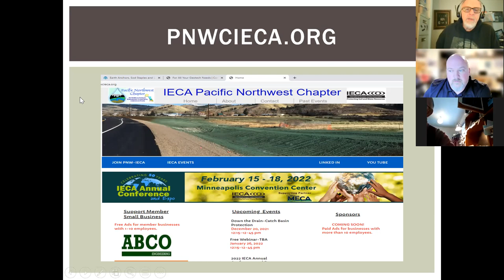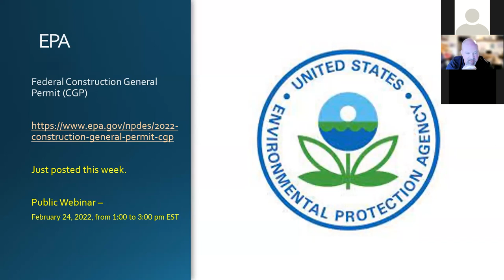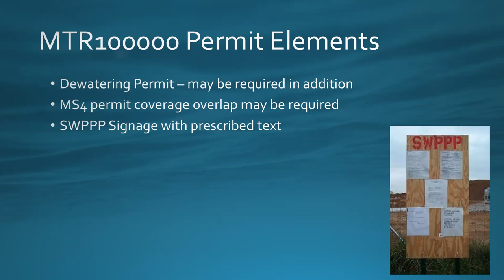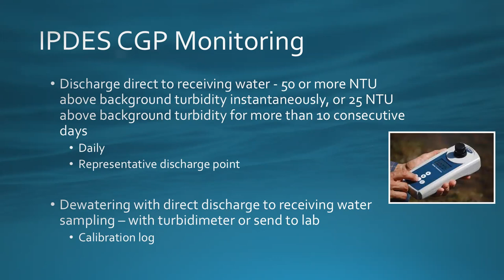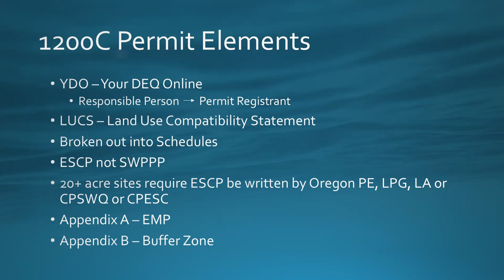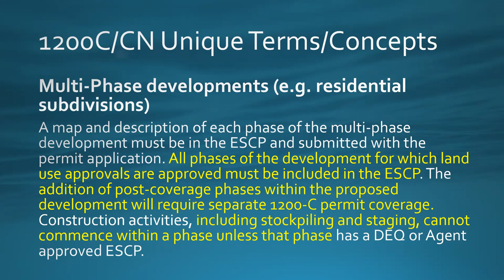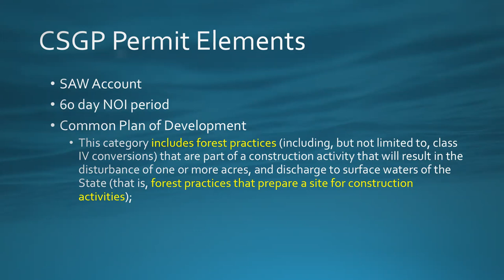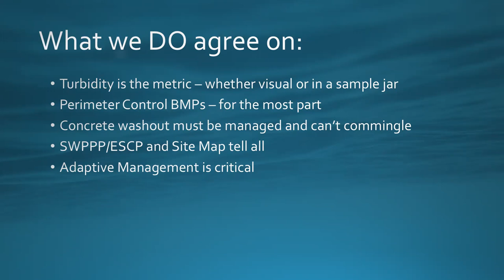Construction Stormwater Regulatory Update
Topic:
We will have a brief overview of the regulatory environment for Federal projects, WA, OR, ID and MT with relation to construction stormwater management. We will discuss current policy drivers and permit requirements that are in effect now and could be expected in the near future.

Speaker:
Mr. Hardebeck has 20 years of experience in the environmental consulting field with an emphasis on best management practices (BMPs), permitting services, and management related to industrial, construction, municipal and commercial storm water programs. His professional experience includes providing training, sampling, treatment design, SWPPP development, and BMP selection for public agencies as well as working on behalf of private clients and industries on their management and BMP programs.

Date: 2022 January 26, 12:15 to12:45pm

Organization: Pacific Northwest Chapter-International Erosion Control Association